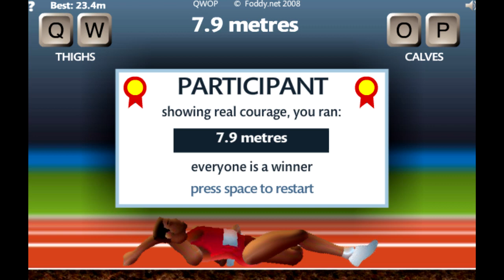Baller Does Something Random - QWOP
In this part, we take on the frustrating indie game QWOP.  This game puts you up against the struggles of basic physiology.  However, I absolutely suck at that, apparently, as does anyone who plays this game.  Seriously, QWOP, grow some cartilage or tendons or something.  That would make this easier.